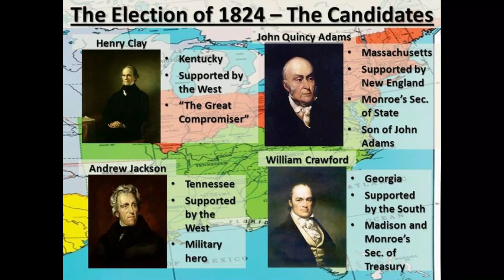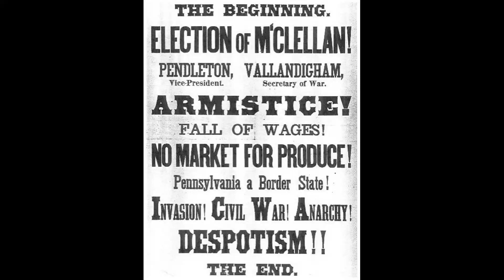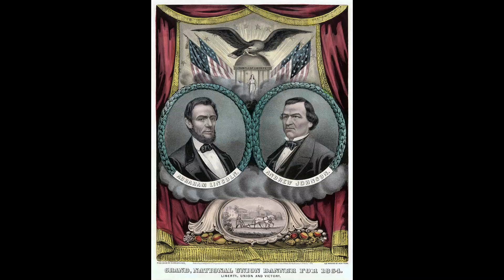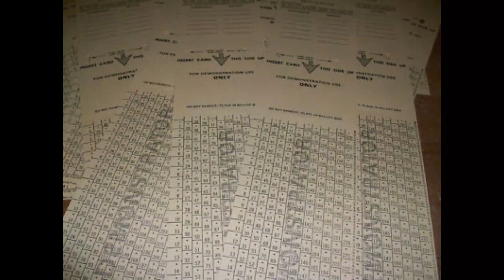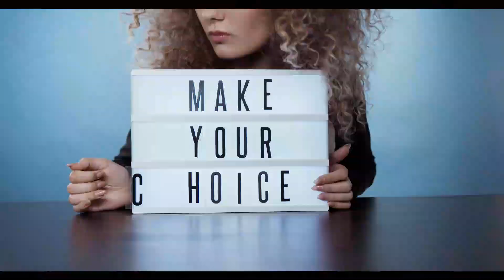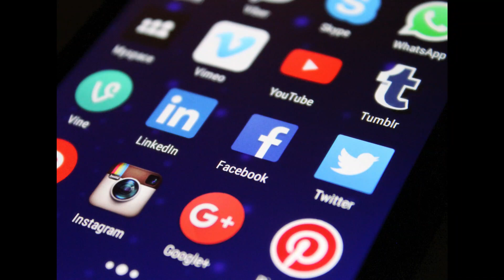Elections in America.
Glenn looks at the elections of 1824, 1865 and 2000 and discusses elections in America. This is part of his audio podcast on Spotify and iTunes.